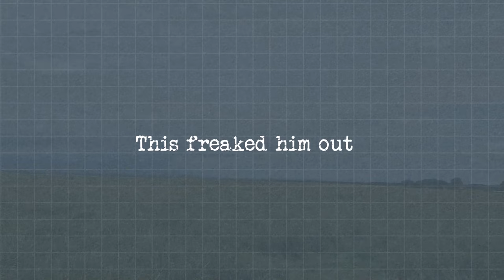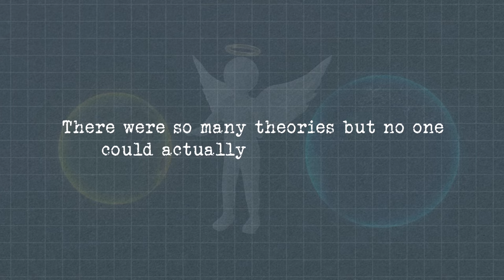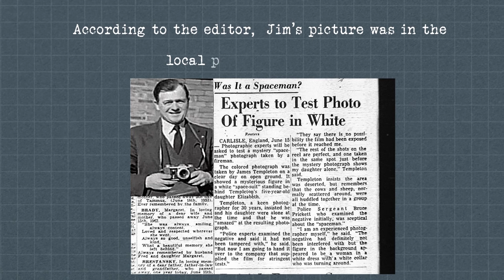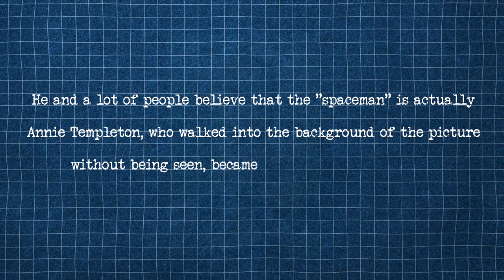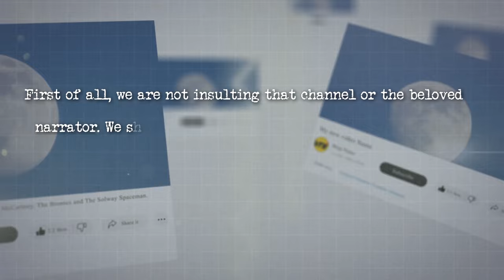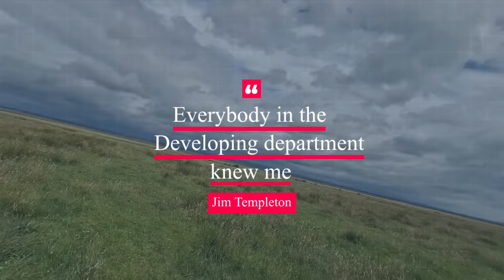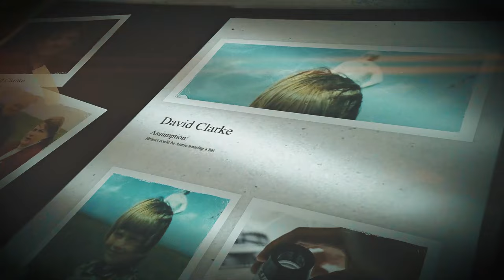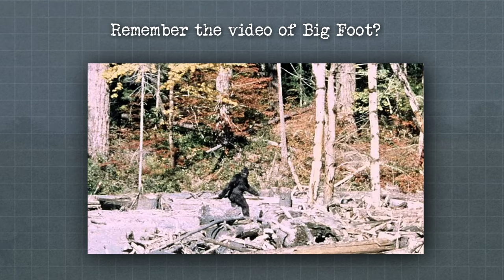Europe's Most Mysterious Photograph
In May 1964, Jim Templeton, a former firefighter and keen photographer from Carlisle in the north of England, took his wife, his 9-year-old daughter Frances, and his 5-year-old daughter Elizabeth to Burgh Marsh for a fun family picnic and to take pictures.

Basically, a normal family outing.

They parked on the side of the road and decided to walk across the grassy expanse.

The Burgh Marsh itself is a beautiful spacious grassy expanse that overlooks the Solway Firth estuary.

On the far side of the marsh, there were sheep and cows huddled together in one place, grazing, which Jim later said was pretty rare because the cattle usually roamed the area. A couple of old women were knitting in a car parked 300 to 400 yards away on the side of the road.

Everything looked fine, and the weather was warm and sunny.

When they found a good spot, he decided to take a picture of his daughter, Elizabeth, in her new dress sitting with some flowers that he had picked himself. He took multiple pictures with his camera, and after enough picture-taking, they spent quality time as a family.

Nothing happened, and when they were done at the Burgh, they went home—the end.

A few days later, Mr. Templeton took his pictures to the chemist to be developed. This was 1964, so no instant view like we have now with our phones.

A couple of days later, Jim went to collect the pictures from the chemist.

The chemist told him it was too bad that the man who had walked by had ruined the best picture of Elizabeth holding a bunch of flowers.

Jim didn't get it. At that time, there were no other people in the nearby swamps, the only people present were the old women and they were far away, to his recollection, there was no man in the field, at least no man close to his family at the time of this picture.

He took the picture from the chemist's hand to see what he was talking about and sure enough, in the picture, he could see what looked like a man in a spacesuit standing over the left shoulder of his daughter and at an odd angle.

This freaked him out. Heck, it will freak anyone out. He checked other pictures for the spaceman but there was no sign of the spaceman in them, just this one.

The picture itself was weird, so he reported it to the police.